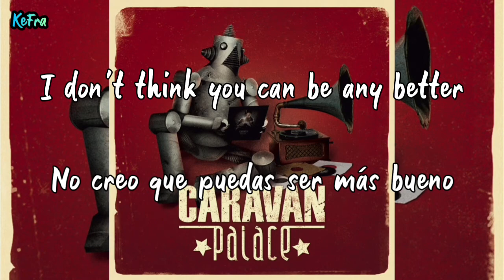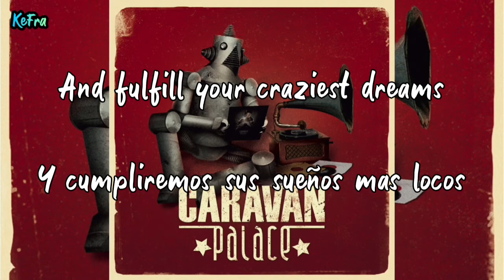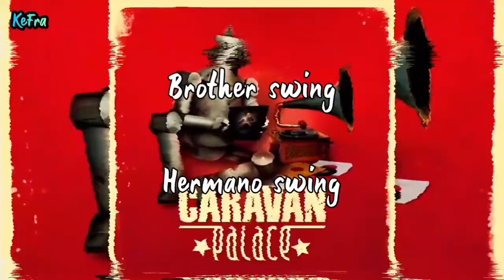Brotherswing - Caravan Palace (sub Español - Inglés)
Petición de:
@Oliver Kagamine

Se que me tardemucho, perdón

(lo mismo pero de un minuto o menos)

Puedes sugerir canciones en los comentarios